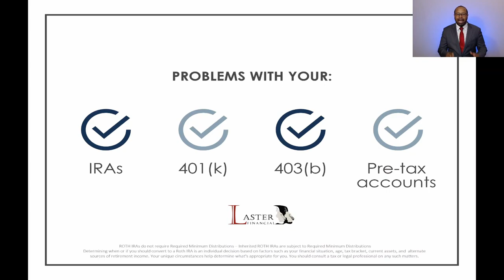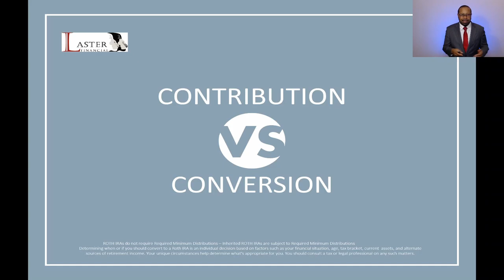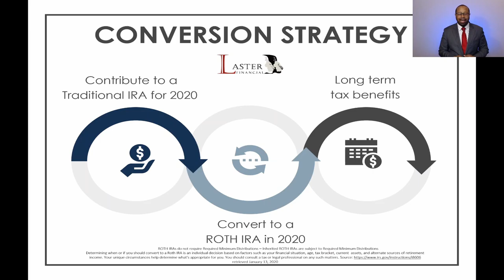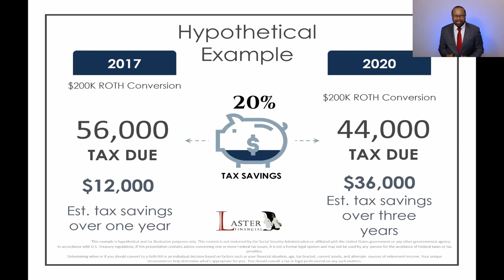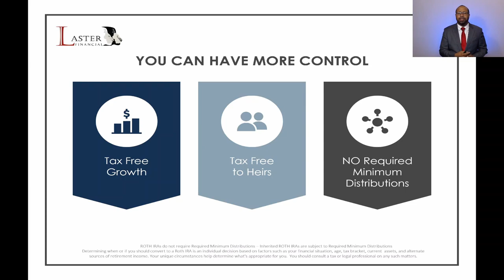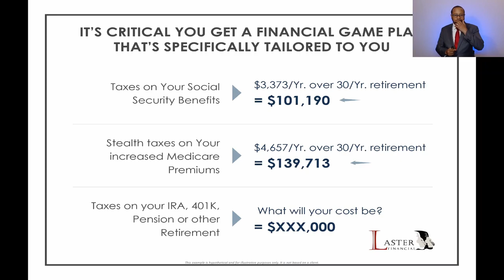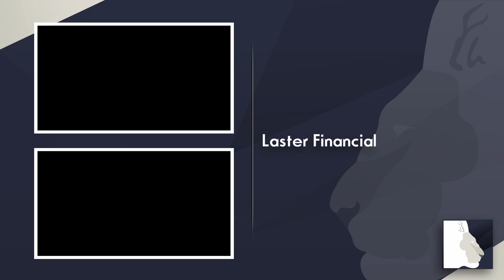Roth Conversion Implementation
In this video, James discusses Roth Conversion Implementation. If you would like a one on one consultation please head over Also, come join us on our Facebook